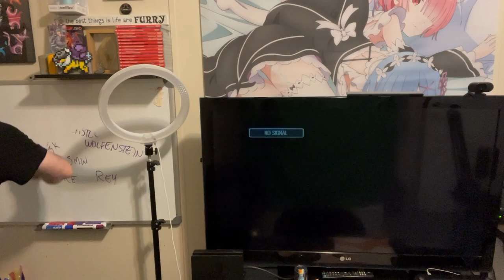Streaming Again Tomorrow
It'll be fun